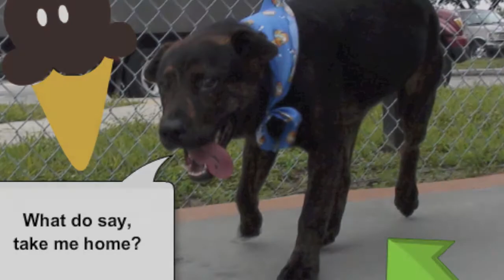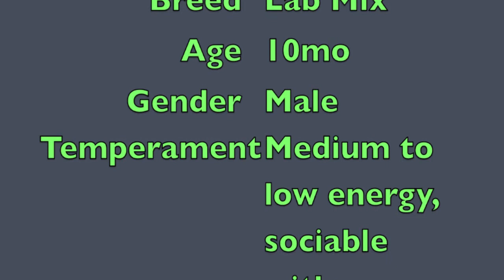Hardy ID#1298646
ADOPTED Video correction: The video says his name is Harly but it's "Hardy."  Hardy ID#1298646 is a 10mo., male Labrador Mix. He was caught a stray on October 9th and is a big baby, with mild energy, and he's leash trained. Hardy is still a puppy and his personality seems a promise of a life made happier and richer for the one who adopts him. He's healthy, sociable, and easy to train! Come take him out to the patio at Miami Dade Animal Services 7401 NW 74th St. Miami FL 33166 Ph.